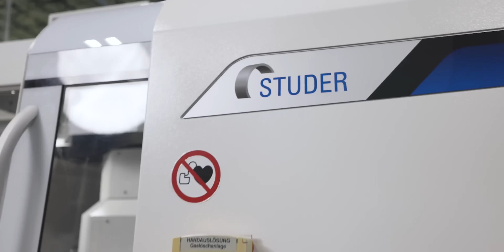CNC Machine Explodes While Taking DEEP Cut in Alumina Ceramic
Actual footage of a Titan's of CNC Machine FIRE, and it was in the middle of a job interview! Be sure to tune into the full podcast on our podcast channel!